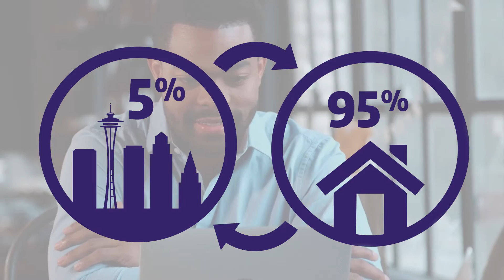Introducing the UW Foster School of Business Hybrid MBA Program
The Hybrid MBA Program is a new work-compatible, mostly online MBA option from the top-ranked, accredited University of Washington Foster School of Business.